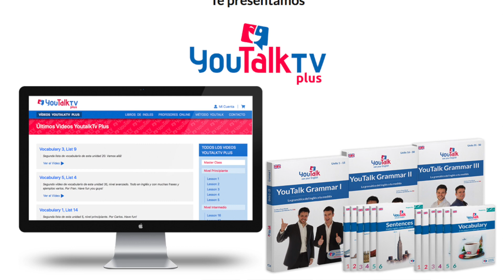Contracciones en inglés / contracciones habladas inglés / 2018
Repasamos las CONTRACCIONES EN INGLÉS. Cómo se forman, su pronunciación y muchos EJERCICIOS DE PRÁCTICA.

Recordad seguidnos en instagram como @franmonaj y @carlosmonaj